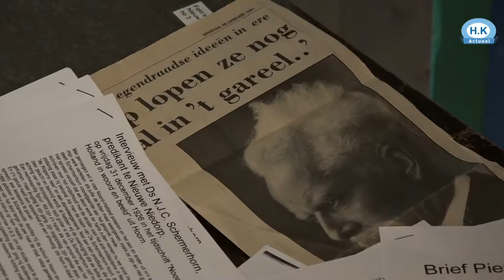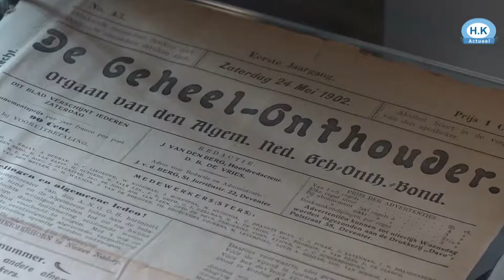Herdenking 'rode' dominee Niedorp trekt honderden belangstellenden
Honderden belangstellenden hebben afgelopen zondag de herdenking van de 'rode' dominee Nico Schermerhorn bijgewoond.